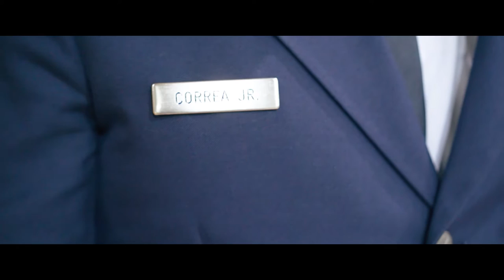MSgt Correa Retirement // Las Vegas, NV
MSgt Correa took off the uniform after 20 years of service in the USAF with his closest friends and family present.  Unfortunately COVID prevented his family from traveling to see this once in a lifetime moment, but we hope they will enjoy this highlight and the full ceremony we recorded for them!